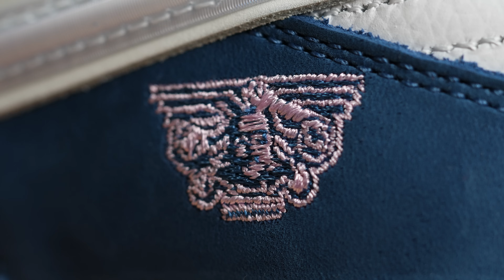PELEA POR LO QUE ES TUYO: BORN X RAISED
Lo sabemos, el discurso del “par del año” se gasta muy rápido, sobre todo porque la cantidad de lanzamientos en el segundo semestre se vuelven más recurrentes, si, pero también más importantes.

Aunque la info de  esta colaboración se filtró muy temprano en el año, sirvió para poner en el radar de propios extraños el nombre de Spanto, Born x Raised y compañía, el destino tenía sus propios planes y la súbita muerte de Chris Printup catapultó a este Dunk a la estratosfera y lo demás es historia.

Para nosotros es el par del año, no sólo por la colaboración, sino por todo el halo de simbolismo y el poderoso mensaje que guarda, que si lo piensas bien un momento, tiene que ver con todos nosotros, mexas, latinos, y eso, ningún otro drop de este 2023 lo va a lograr.